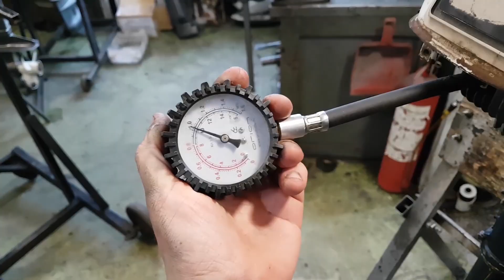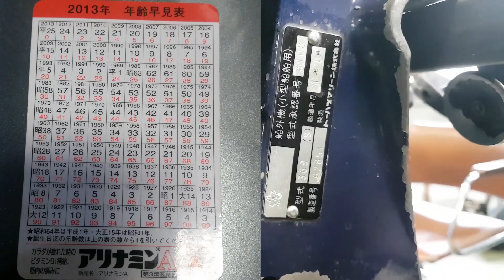⚙️🔩🔧Старые лодочные моторы [часть 4]. YAMAHA 4.5A, YAMAHA 5C, NISSAN 5.